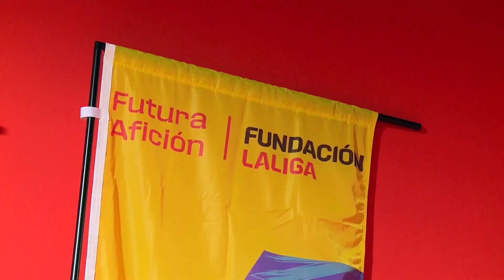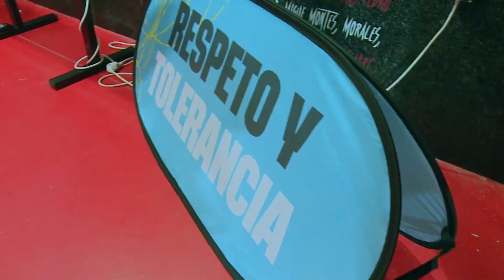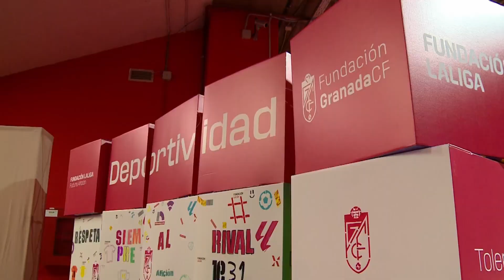Futura aficion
La 'Futura Afición' del Granada CF disfrutó en la tarde de ayer de una jornada educativa llena de diversión y puesta en práctica de los valores del fútbol, tales como el trabajo en equipo, la deportividad, el compañerismo, la tolerancia o la no violencia en cualquiera de sus manifestaciones (LALIGA)